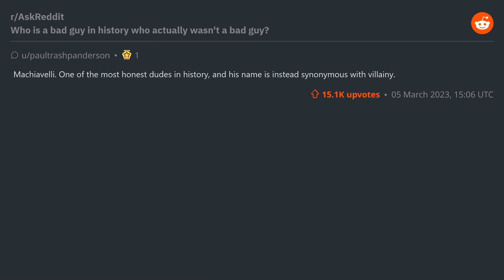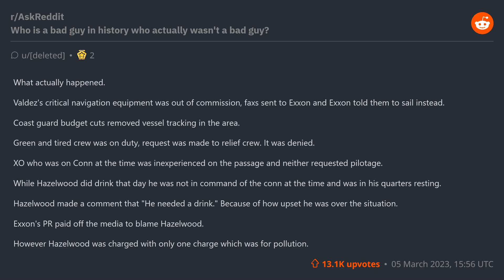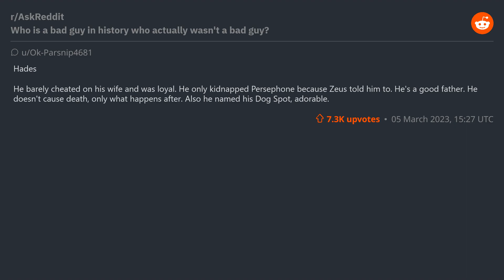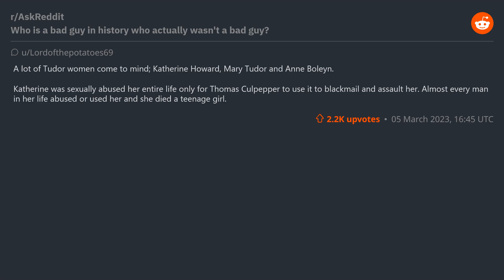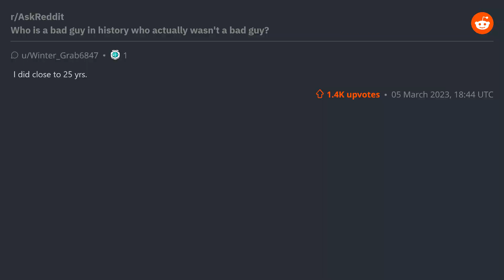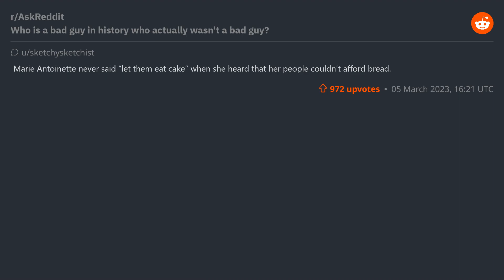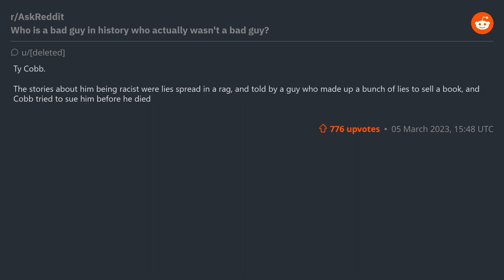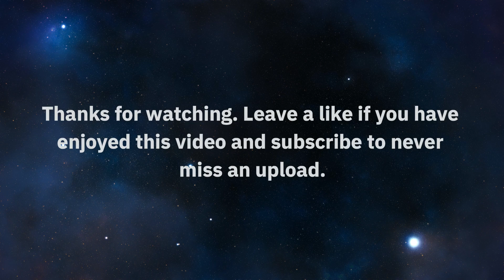(r/AskReddit) Who is a bad guy in history who actually wasn't a bad guy?